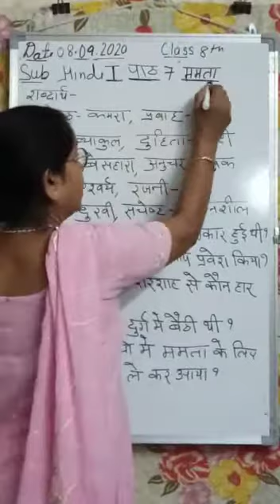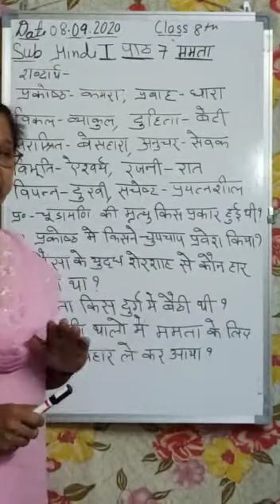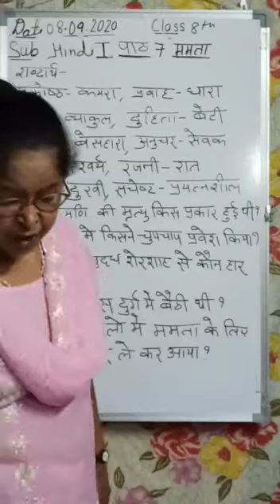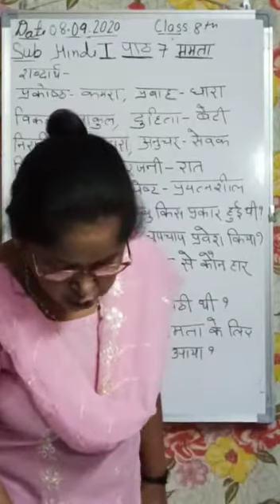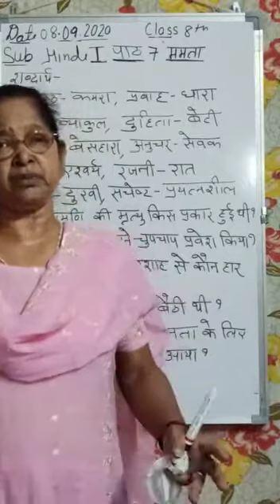Ch 7 MAMTA hindi 1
DMS Orai Class 8 Hindi 1